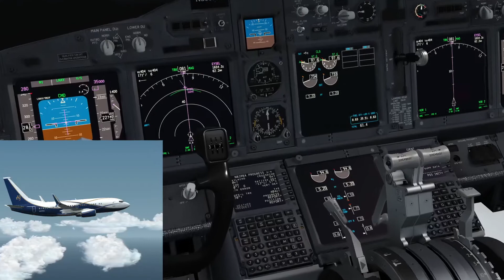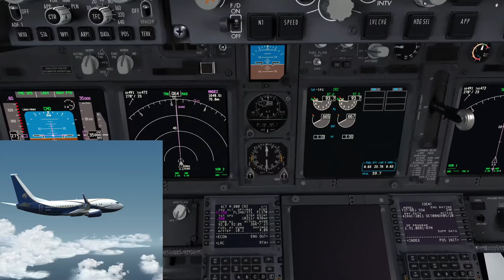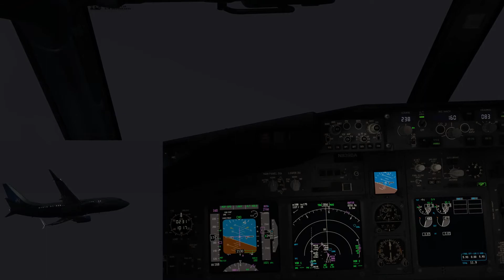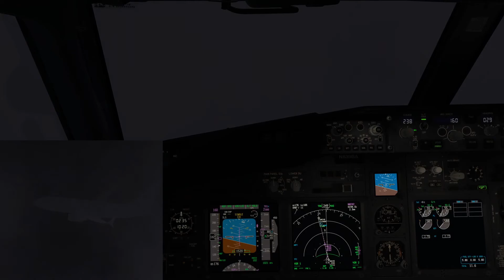N839BA MBPV-UUWW BBJ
4 pax from Providenciales, Turks & Caicos (PLS) to Moscow Vnukovo (VKO).  Clearly I should at least download an AFCAD for each destination I fly to - probably should have done a go-around on that low-vis approach.

N839BA FLIGHTPLAN - IFR  N839BA  B73GBBJ  MBPV-UUWW
ALL WEIGHTS IN POUNDS (LB)                                       STD 02NOV/1940Z
OFP 1 - PREPARED 02NOV/1920Z BY ANTHONY FIORE

N839BA              B73GBBJ/B737-8ERW CF                  ROUTE:    MBPVUUWW-MAN

DEP: MBPV/PLS 10    ELEV 28    FT   MACH:       M.80      TTL G/C DIST:  4959 NM
ARR: UUWW/VKO 01    ELEV 686   FT   INIT ALT:   FL350     TTL F/P DIST:  5141 NM
                                                          AVG WIND CMP: TL032 KT
ALT: UUEE/SVO 06R   ELEV   630 FT   34 NM
STANDARD  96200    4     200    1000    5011 TOW     MAX  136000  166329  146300
ACT .

** TAKE-OFF DATA MBPV 10 **

COND:    161318 LB // RWY DRY // +30°C  Q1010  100/06  // LMT: OBS(B)
CONFIG:  FLAPS 1 // D-TO +33C // A/I OFF // A/C ON
SPEEDS:  V1=155  VR=156  V2=159
ENG OUT: LT TO 'PVN' 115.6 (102 INBD,RT)

TRIP 54117 10:36
ALTN UUEE 869 00:10
FAR RSV 3196 00:45
MIN T/O 58182 11:31 .
EXTRA 5936 01:31 CAPTAINS SIGNATURE (. )
TAXI 500 00:10

FUEL TANK CAP 71654 LB / MAX EXTRA FUEL 10947 LB LIM BY TOW
TRIP CORR FOR 3000 LB TOW INCR: +850 LB / 3000 LB TOW DECR: -856 LB
2000 FT LOWER:  N/A LB / EET   CLB: 250/280/78  DES: 78/280/250

MBPV STD 19:40Z/14:40L ETD 19:40Z ACT OFBL EST T/O 19:50Z ACT T/O .
UUWW STA 07:15Z/10:15L ETA 06:31Z ACT ONBL EST LDG 06:26Z ACT LDG .

*** 180 MIN ETOPS CRITICAL FUEL SUMMARY ***

NON-ICING CONDITIONS
ETOPS ENTRY  (TXKF)    355 NM BEFORE 39N050W    N34 33.1 W054 50.6     EET 02:37
ETOPS EXIT   (CYYT)    757 NM BEFORE 50N040W    N39 25.9 W049 40.9     EET 03:24
ETOPS ENTRY  (CYYT)     19 NM BEFORE 50N040W    N49 44.6 W040 17.5     EET 04:56
ETOPS EXIT   (EINN)    116 NM BEFORE 55N020W    N54 45.8 W023 19.2     EET 06:21

ETOPS ALTNS WX/NOTAM SUITABILITY PERIOD
TXKF   (23:41-00:10)
CYYT   (23:58-03:33)
EINN   (03:14-03:33)

ONE ENG OUT ETP 1 FOR TXKF/CYYT                   N35 12.6 W054 10.4   EET 02:44
1EO78/280 DESC TO FL170 CRUISE AT 1EO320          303 NM BEFORE 39N050W
PLN FUEL OVER ETP 46498     ETP FUEL REQ 12780    DIV TIME 01:35

ONE ENG OUT DECOMP ETP 1 FOR TXKF/CYYT            N35 33.9 W053 48.3   EET 02:47
1EOEMER DESC TO FL100 CRUISE AT 1EO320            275 NM BEFORE 39N050W
PLN FUEL OVER ETP 46194     ETP FUEL REQ 13615    DIV TIME 01:43

ALL ENG DECOMP ETP 1 FOR TXKF/CYYT                N35 33.9 W053 48.3   EET 02:47
EMER DESC TO FL100 CRUISE AT AE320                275 NM BEFORE 39N050W
PLN FUEL OVER ETP 46194     ETP FUEL REQ 12824    DIV TIME 01:43

ONE ENG OUT ETP 2 FOR CYYT/EINN                   N52 14.6 W034 52.6   EET 05:28
1EO78/280 DESC TO FL180 CRUISE AT 1EO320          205 NM BEFORE 54N030W
PLN FUEL OVER ETP 32513     ETP FUEL REQ 16626    DIV TIME 02:09

ONE ENG OUT DECOMP ETP 2 FOR CYYT/EINN            N52 18.9 W034 41.6   EET 05:29
1EOEMER DESC TO FL100 CRUISE AT 1EO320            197 NM BEFORE 54N030W
PLN FUEL OVER ETP 32433     ETP FUEL REQ 17934    DIV TIME 02:24

ALL ENG DECOMP ETP 2 FOR CYYT/EINN                N52 18.9 W034 41.6   EET 05:29
EMER DESC TO FL100 CRUISE AT AE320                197 NM BEFORE 54N030W
PLN FUEL OVER ETP 32433     ETP FUEL REQ 17345    DIV TIME 02:24

ATC ROUTE: M080F350 GTK4 GTK A554 CERDA M594 MCOOP/M080F370 M594 AMENO DCT 39N050W/M080F390 DCT 50N040W DCT 54N030W/M080F410 DCT 55N020W DCT ETARI DCT MOGLO DCT KUGUR/N0470F410 DCT GOW L983 CUTEL T55 TINAC DCT KEMEG DCT VADIN DCT NEMBA DCT MOVIS DCT EVONA N165 SORES DCT SAKTA DCT ALMIK DCT IGORO/K0847F410 M864 FK UM19K